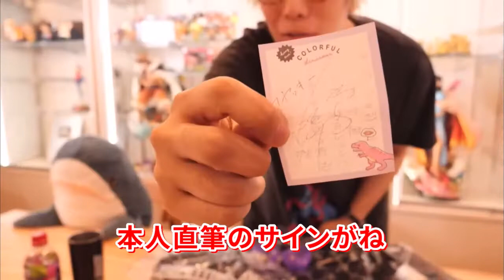粋なサプライズ【コヤッキーVlog切抜】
コヤッキーさんの友達の
EXIT兼近さんより
言葉を失うくらいの
凄いサプライズプレゼントが
届きました

生配信での紹介で
コメント欄も『すごい』で
溢れかえっていました

EXIT兼近から謎の袋が届いたので
生配信で晒します【コヤッキー 生配信】